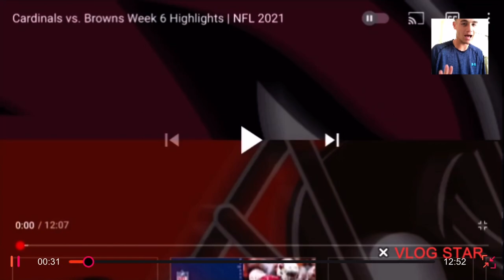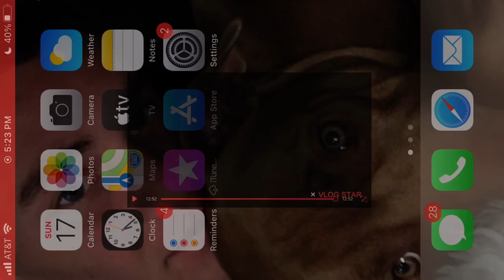Cardinals Vs Browns Week 6 Reaction